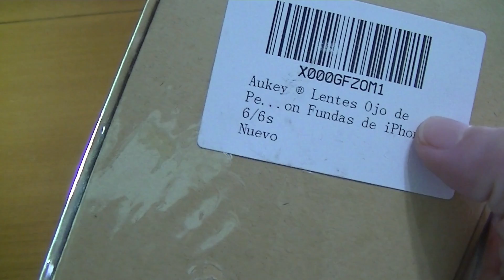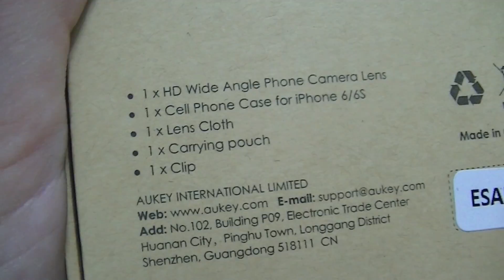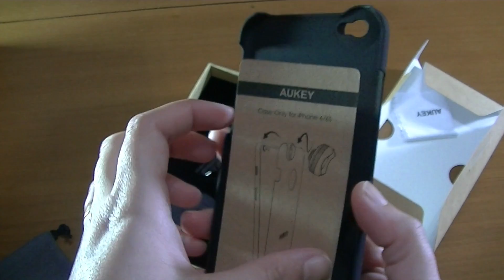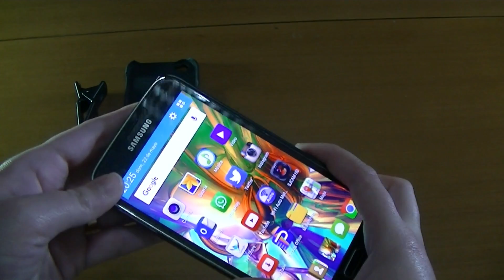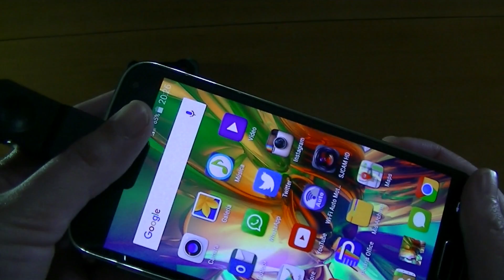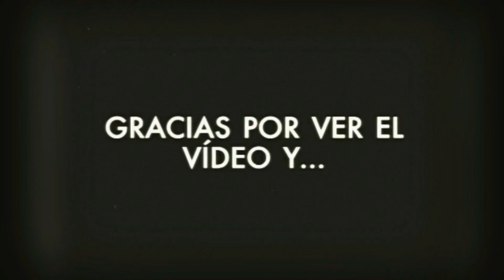Lente Gran Angular 110º con mini parasol Aukey. Fotografía profesional para smartphone, tablet..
Lente Gran Angular 110º con mini parasol Aukey. Fotografía profesional para smartphone y tablet.

COMPRAR PRODUCTO

TIENDA AUKEY EN AMAZON

LENTE GRAN ANGULAR CON MINI PARASOL